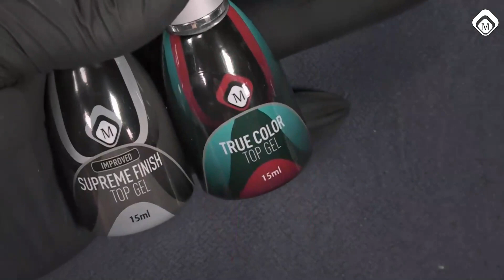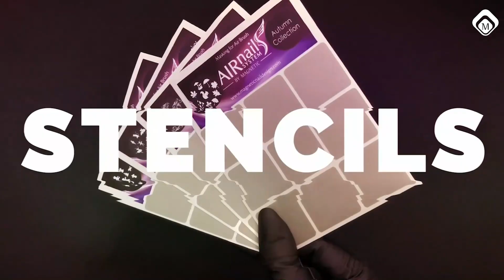Nail Talk Live French: Les Gels de Finition (NTL French Saison 5 - Émission 7)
Il est parfois difficile de savoir reconnaître tous nos gels de finition et leur utilité! L'émission de cette semaine porte sur ce thème! Nous allons vous expliquer les différences et comment les utiliser de la façon la plus optimale!
Ne manquez pas cette émission qui réserve beaucoup, beaucoup de bonne humeur!
A mardi à 21h sur le Nail Talk Live évidemment!